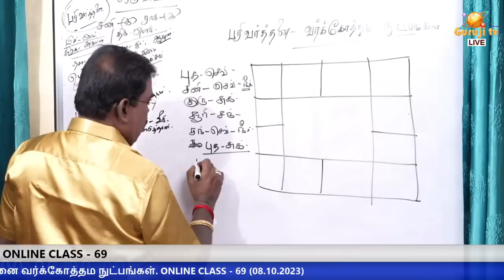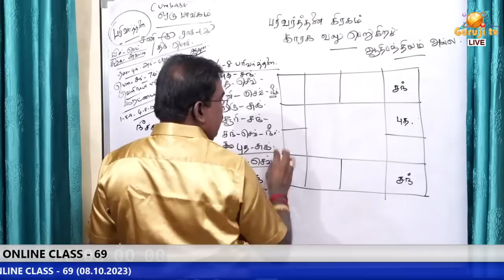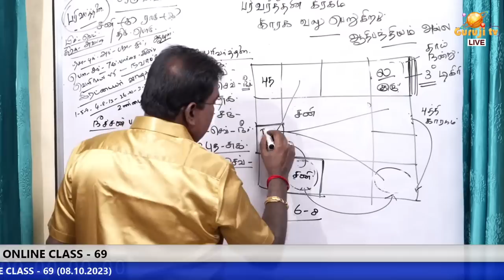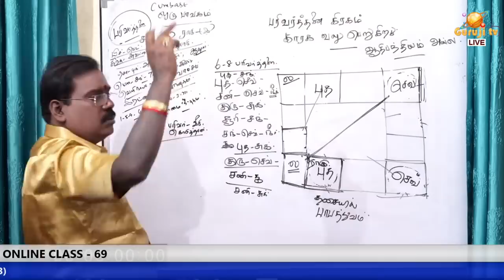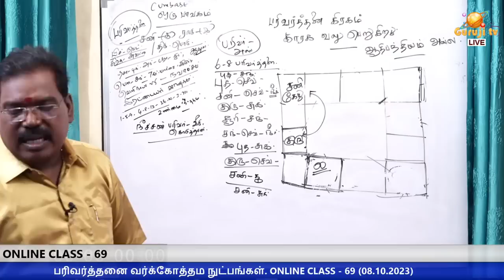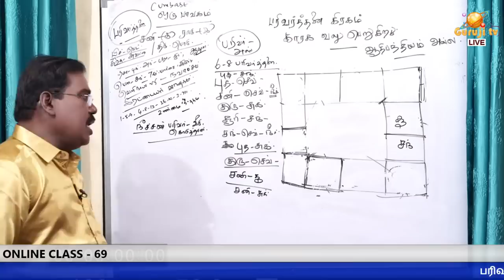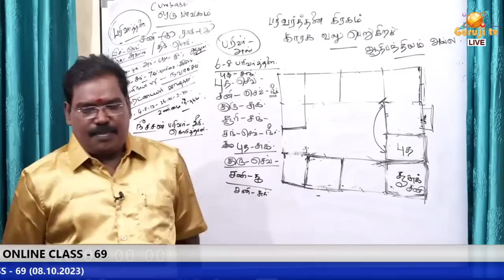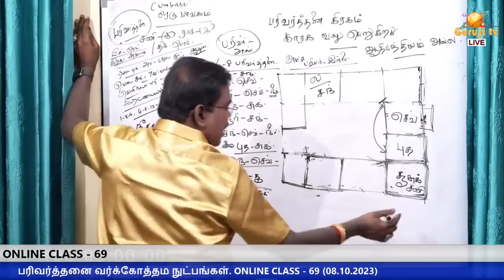Transactional Sutchumas பரிவர்த்தனை சூட்சுமங்கள் .. ONLINE CLASS TRAILER - 69#adityaguruji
பரிவர்த்தனை சூட்சுமங்கள். ONLINE CLASS TRAILER - 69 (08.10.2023)adityaguruji